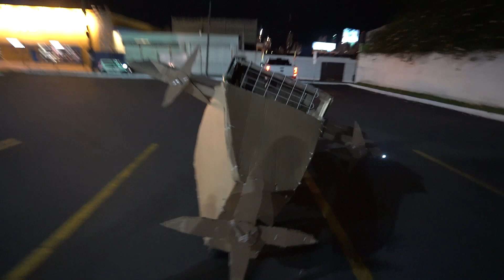FUI VOANDO COM MEU AVIÃO NO MC DONALDS